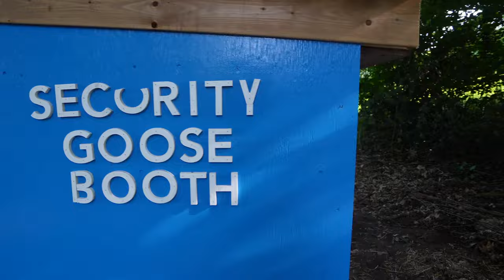Changing the Lives of our Guard Geese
And don't forget to drop a comment. It helps us to build this channel into something special.  We're transforming this 90 acre property into a self reliant homestead and farm stay vacation rental. We're building infrastructure to accomodate future growth such as barns, duck house, 7 coop chicken house, water hydrants, planting an orchard, building a garden etc. Chickens, ducks, geese, rabbits, barn cats and two old english sheepdogs make up our team here at the farm. Please follow along on our journey of transforming this place into something special.